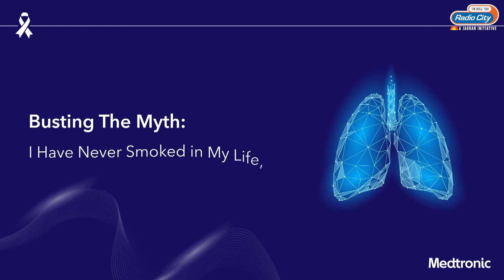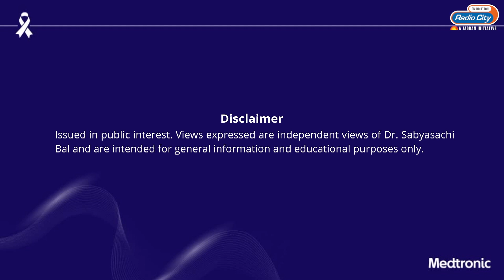In Conversation With Dr. Sabyasachi Bal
Everyone knows that Smoking causes lung cancer.
But what about those who have never smoked in their life?
Are they safe from getting affected with this serious disease?
During this Lung Cancer Awareness Month, listen to Dr Sabyasachi Bal, Thoracic Surgeon, Sir Ganga Ram Hospital, New Delhi; bust the myth - "I Have Never Smoked in My Life, I Will Never Get Lung Cancer" as he joins hands with leading cancer specialists to CancelLungCancer